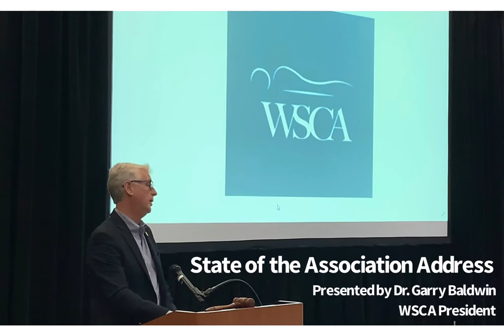State of the Association Address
Dr. Garry Baldwin delivers address at the 2020 Annual Meeting & Symposium